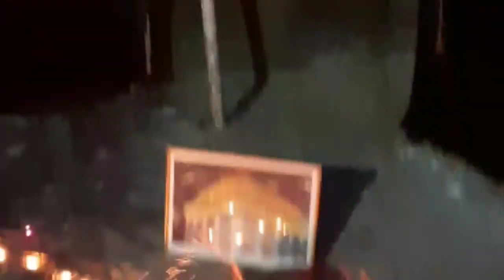How to make(नहेर) easily!!! specially for Manzarkashi!!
Video information:-is video me aap kis tarah se नहेर asani se bana skte hai iske bare me poori tarah se bataya gaya hai